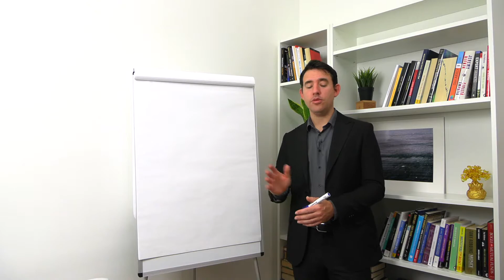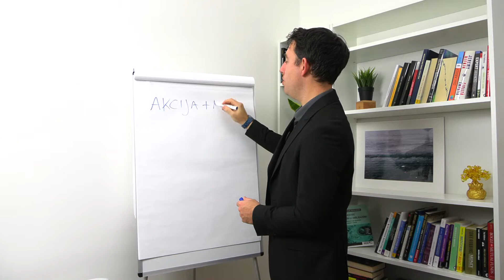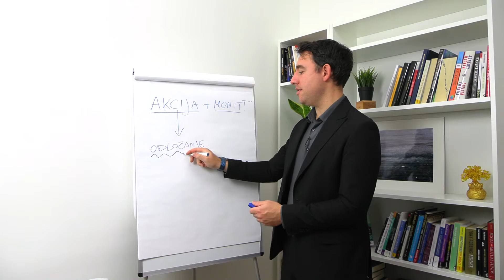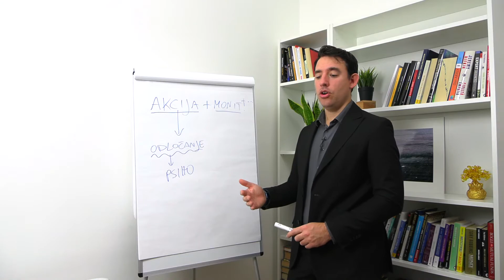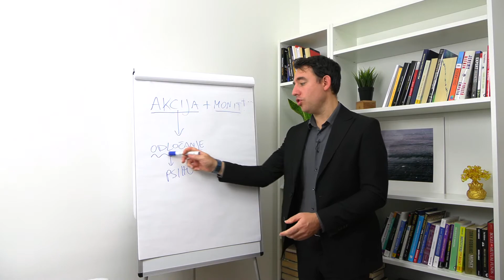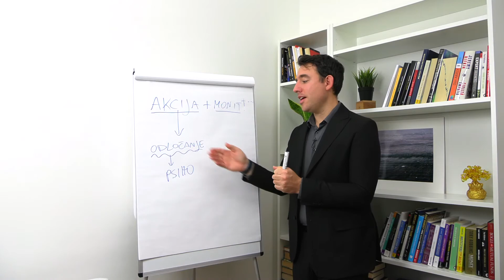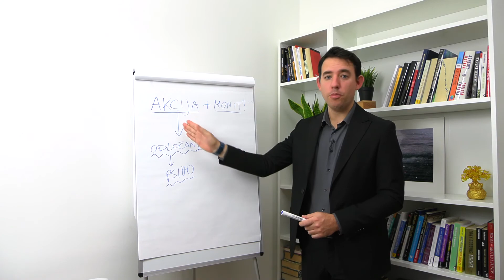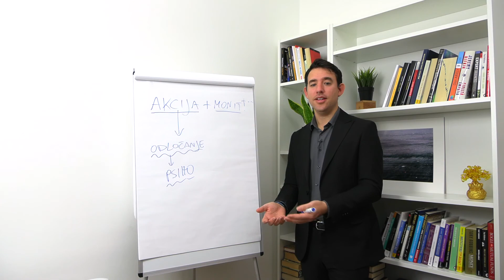Finančni nasveti za leto 2022 - Tretji del (Komentiraj in predlagaj finančne teme za nove posnetke)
Klikni na link in odkrij edino pravo metodo za dolgoročno vlaganje: Puzzle Metoda

Vabim vas k ogledu 4 posnetkov, kjer vam razkrijem nekaj finančnih nasvetov in vse potrebne korake, da se boste ustrezno pripravili na leto 2022 s finančnega vidika. Poslušajte dobro vse posnetke in opravite vse vaje, ki vam jih priporočam v posnetkih.

Komentirajte pod posnetkom in predlagajte vse finančne teme, za katere želite, da jih obravnavam v novih posnetkih v začetku leta 2022. Postanite protagonisti našega You Tube kanala :)

Kdo je Marko Tuta?

🔘 od leta 2018 vodi online in offline delavnice po Sloveniji na področju osebnih financ in psihologije denarja
🔘 udeležil se je številnih izobraževanj na ameriškem, italijanskem in slovenskem trgu in je investiral več kot 45.000 € v izobraževanja; iz leta v leto investira vedno več denarja v izobraževanje na finančnem področju in področju osebne rasti
🔘 2 leti je aktivno sodeloval v najpomembnejšem italijanskem podjetju na področju osebne rasti
🔘 razvil je osebno metodo za dolgoročno vlaganje, ki jo trenutno uporabljajo udeleženci njegovih delavnic
🔘 že 861 udeležencev na 46 organiziranih delavnicah
🔘 1.370 bralcev tedenskih novičk
🔘 aktivni finančni predavatelj in svetovalec v Italiji in Sloveniji
🔘 avtor številnih člankov
🔘 intervjuvali so ga na različnih revijah in časopisih

Marko Tuta International Consulting

Od leta 2018 vodimo in podpiramo posameznike in družine pri upravljanju osebnih financ in pri izboljšanju odnosa do denarja, tako v Sloveniji kot v Italiji. Vsak mora dobro vedeti, kako investirati in vlagati, kako upravljati vsakodnevni denarni tok, kako imeti več prihrankov in kako ravnati z njimi. Psihologija denarja je vedno del kakršnegakoli finančnega tečaja, delavnice, svetovanja. Zavedamo se pomembnosti psiholoških faktorjev, ki vplivajo na končni finančni rezultat.
Ključna lastnost našega podjetja je preprostost in učinkovitost. V kaotičnem finančnem svetu iščemo najpreprostejše rešitve. Vodimo delavnice v živo in online webinarje. Naš cilj je posredovati potrebno znanje, da lahko posameznik poviša svojo finančno inteligenco in da doseže želene finančne rezultate.

Obišči spletno stran in odkrij, kako lahko še bolje upravljaš svoje finance